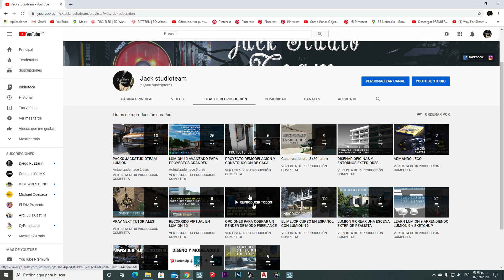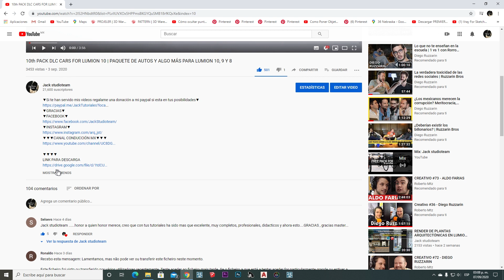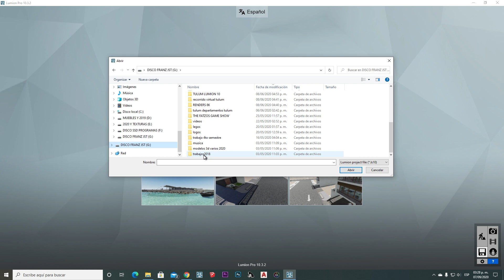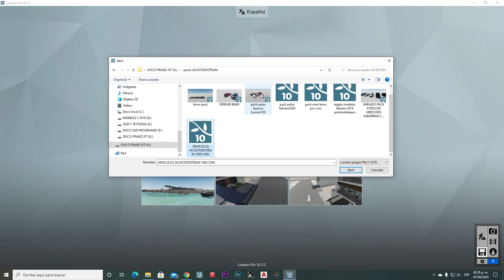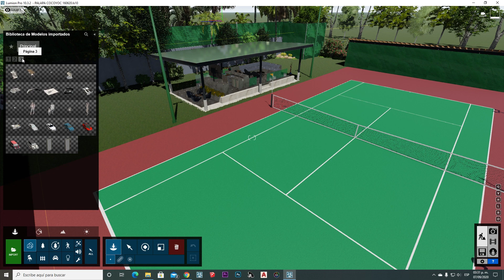COMO ABRIR MIS DLC CON AUTOS Y MUEBLES DE LUMION COMO IMPORTAR MODELOS 3D EN FORMATO LUMION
▼Si te han servido mis videos regalame una donación a mi paypal si esta en tus posibilidades▼